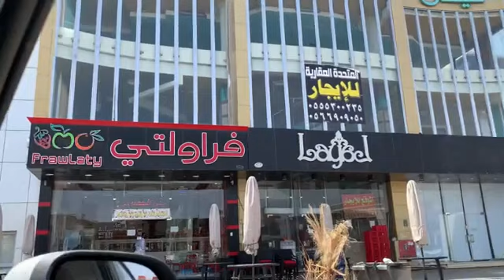🌻...Cennet kokulu hurma bahçeleri...🌻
Video "Medinede Bir Türk" kanalına aittir

Mecca status||Makkah status|| Makka Madina status#islamic#islam#mecca